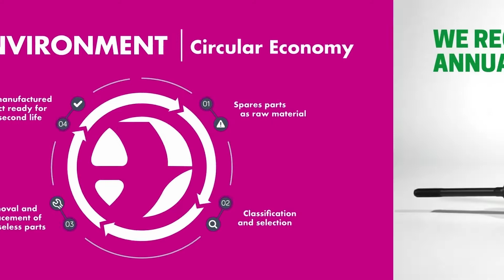Lizarte and sustainability for a better world